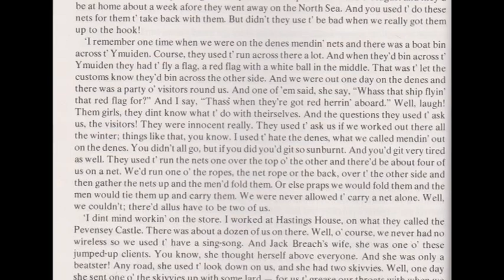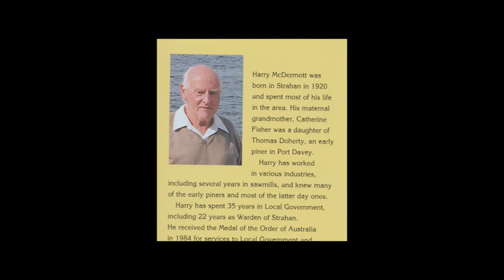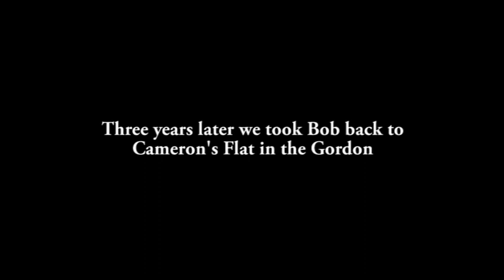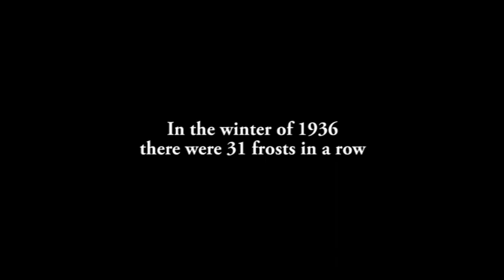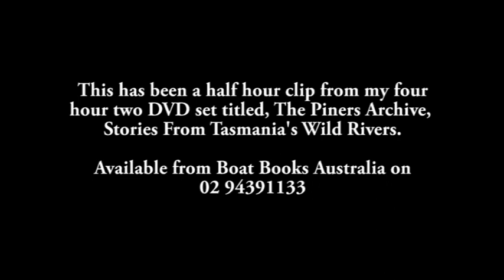Horses haul Huon pine logs Tasmania.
Interviews with three men who worked horses in the rain forests of Western Tasmania. Oral history of timber getting and working horses.